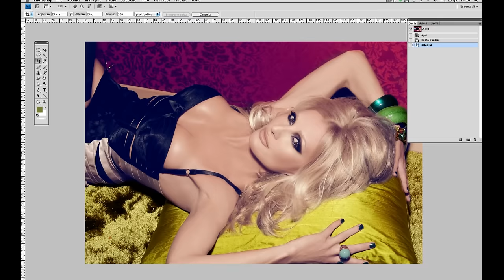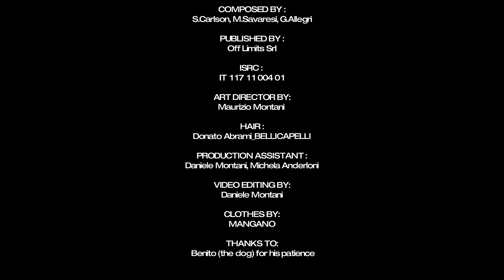Whigfield - "C'est cool" (Right Version)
COMPOSED BY S.Carlson, M.Savaresi, G.Allegri
PUBLISHED BY Off Limits Srl

Arranged, performed, mixed and mastered by Luigi Barone at Studio104 (Milan, Italy).

ISRC : IT 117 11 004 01

PRODUCTION ASSISTANT : Daniele Montani, Michela Anderloni, Graziella Montani
VIDEO EDITING : Daniele Montani
HAIR STYLIST : Donato Abrami (bellicapelli20th.it)
Thanks to Benito (the dog) for his patience